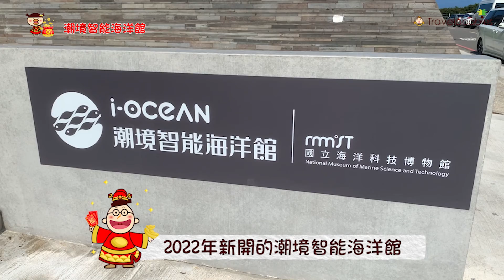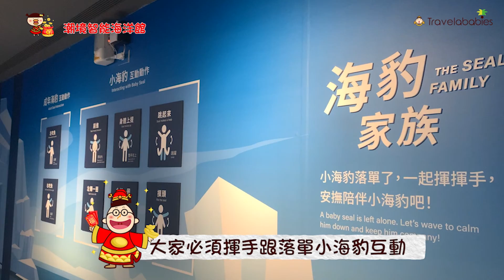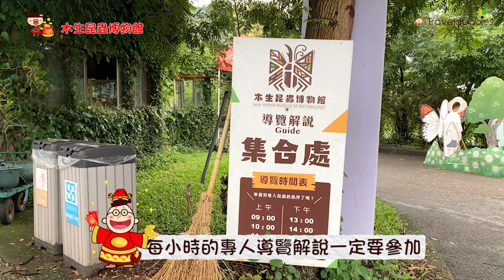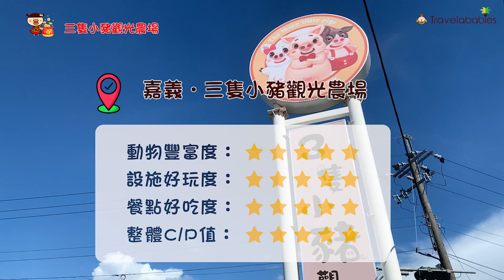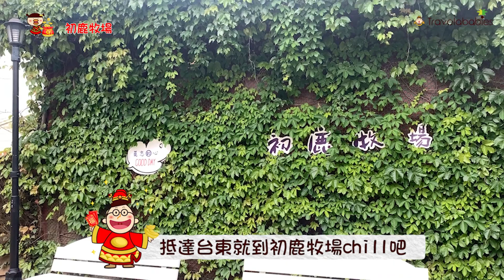【台灣景點】2023連假最強親子出遊提案！5大景點從北玩到南，各式動物一次接觸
明天開始就是長達10天的春節連續假期！不過很多爸媽一定還沒想好，這幾天要帶孩子去哪過？貼心的babies要來拯救煩惱的家長啦，這次一次幫大家介紹5個全台走春必去的農場、博物館，不只看魚、看動物、看昆蟲，同時都還能暢玩設施和填飽肚子。準備好年假跟著babies出發去玩了嗎？Ready go ～

0:00│2023走春5大景點簡介
0:31│基隆潮境智能海洋館
2:39│南投木生昆蟲博物館
4:26│嘉義三隻小豬觀光農場
7:28│台東初鹿牧場
9:50│宜蘭水鹿咖啡親子館

🔶更多親子旅遊影片推薦：
親子泡湯住宿首選！日式氛圍一泊二食，還能房間裡泡湯｜苑裡享沐時光莊園渡假酒店